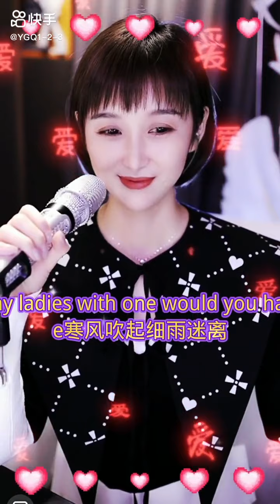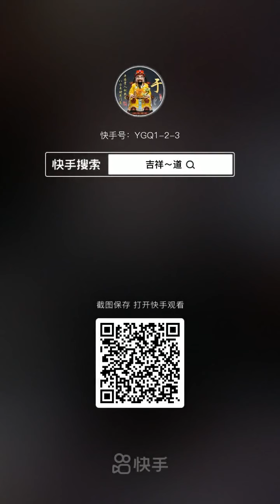梁红-爱你一万年 28/3/22